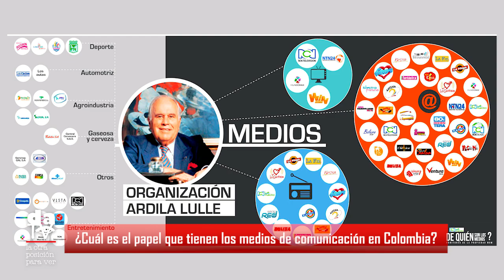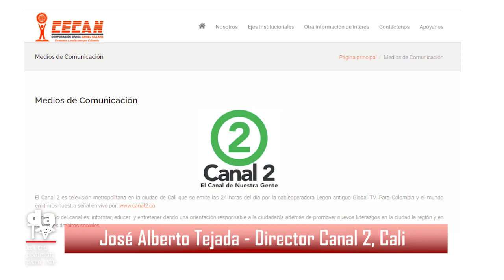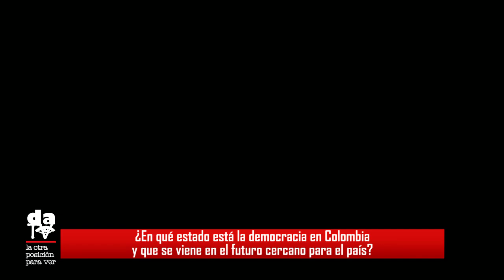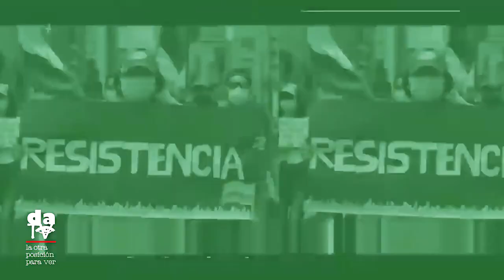José Alberto Tejada: “No me interesa para nada congraciarme con ningún poder”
La continuidad y la manera como el Canal 2 cubrió el paro nacional en la ciudad de Cali, demostró a todo el país que existe otra manera de hacer periodismo. José Alberto Tejada, director del Canal comenta cómo fue esa experiencia.